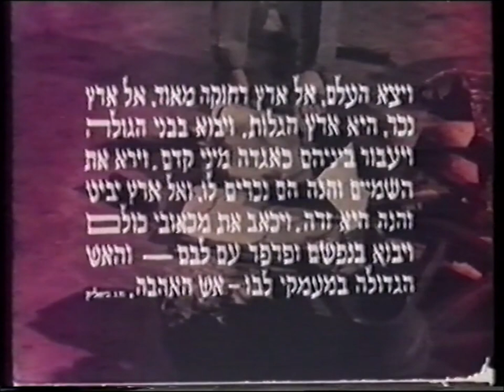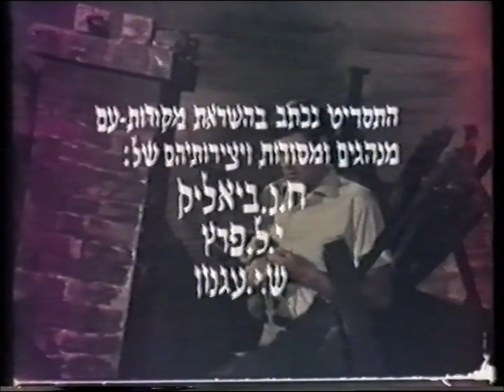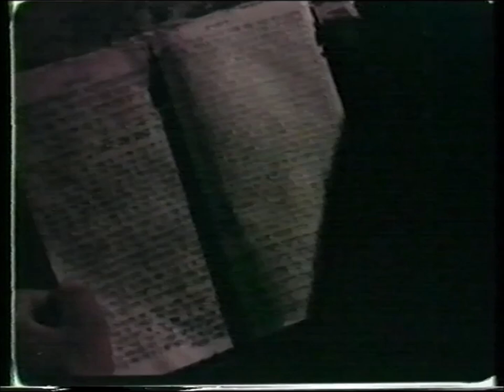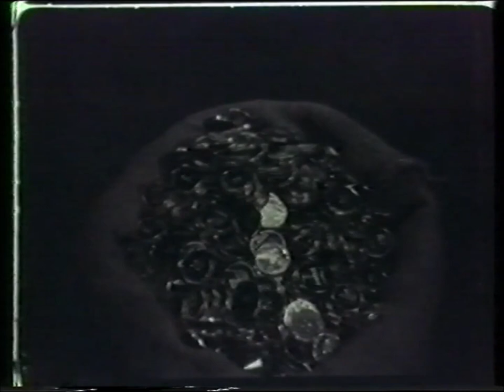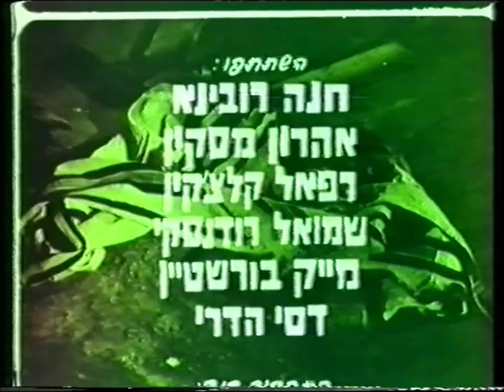"שבת המלכה" - אגדה קולנועית 1966 - The Shabbat Queen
סרט טלוויזיה המבוסס על יצירותיהם של חיים נחמן ביאליק, שלום עליכם, י.ל פרץ וציוריו של מארק שאגאל.
תסריט: שרגא פרידמן ומרגוט קלאוזנר. בימוי: אילן אלדד, משתתפים: חנה רובינא, אהרון מסקין,  רפאל קלצ'קין,  שמואל רודנסקי, יעקב איינשטיין, מייק בורשטיין, עודד תאומי, רינה ירושלמי, נסים עזיקרי, יורם בוקר, דסי הדרי.

Screenplay: Shraga Friedman and Margot Klausner.  Director: Ilan Eldad. Based on works by Hayim Nahman Bialik, I.L Peretz and Shalom aleichem And Marc Chagall's paintings.